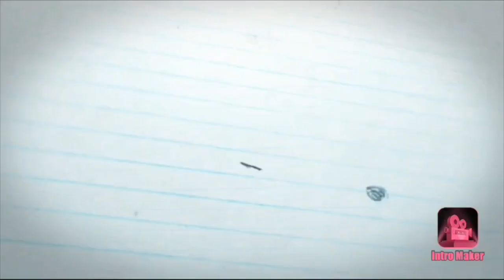MY OFFICIAL INTRO!!!!!